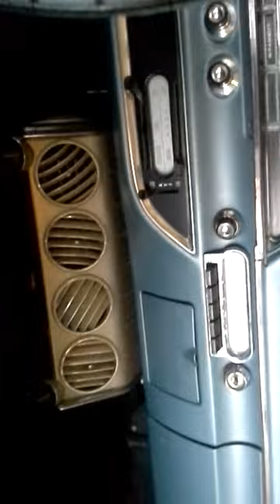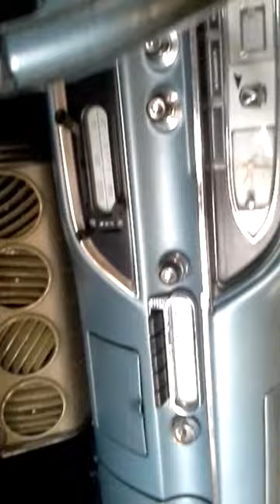61 ford galaxie 352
1961 interior dash area